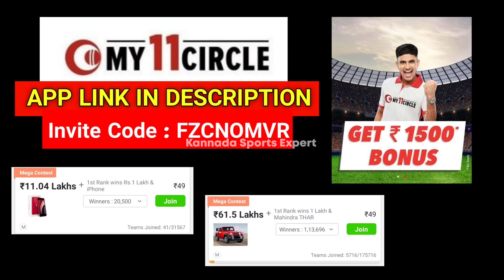ಪ್ರೊ ಕಬಡ್ಡಿ ಹೊಸ ದಾಖಲೆ | Pro Kabaddi season 9 New World Record Kannada | Pawan Sehrawat joined Bulls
Here’s Rs. 1500* Special Bonus for You. Join me on My11Circle.

2. Use my invite code: *FZCNOMVR* 💸 🎁

Game on!